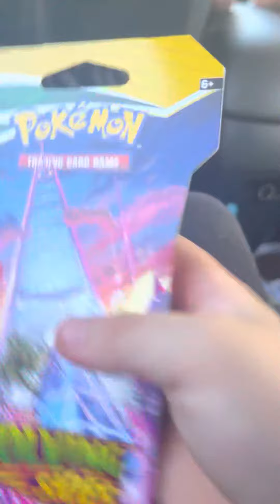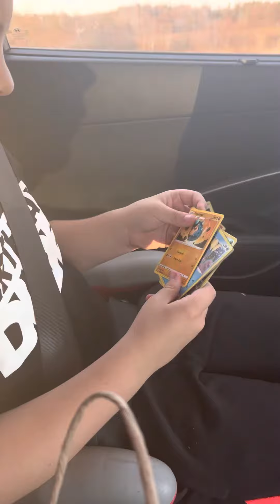Evolving skies blister pack